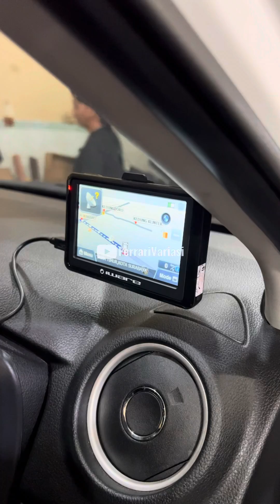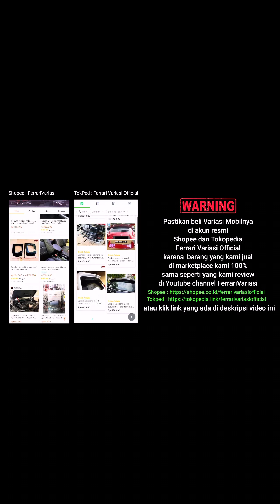ALL NEW RUSH MODIFIKASI BY FERRARI VARIASI SURABAYA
Tokopedia klik :
CS :
Whatsapp chat Only klik :

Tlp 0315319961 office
Workshop : jalan kedungsari no 95a SURABAYA